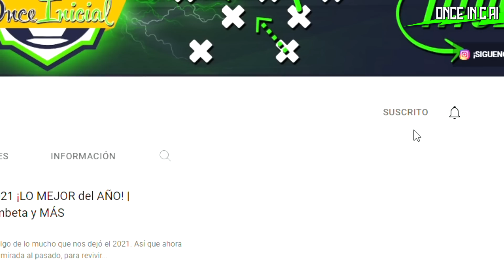La REALIDAD de RAÚL JIMÉNEZ ¡¿ESTARÁ AL NIVEL de la COPA DEL MUNDO con la SELECCIÓN?!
Era el MEJOR MEXICANO, pero una LESIÓN ARRUINÓ su CARRERA 😭 ¿Quieres saber TODO sobre la REALIDAD de RAÚL JIMÉNEZ y como llegará al MUNDIAL? Pues quédate, yo soy Ricks y hoy en Once Inicial lo analizaremos.

00:00 Introducción
00:14 La CONFESIÓN de RAÚL
02:30 La CAÍDA de RAÚL JIMÉNEZ
05:14 La DIFICIL COMPETENCIA de RAÚL JIMÉNEZ

OUTRO...
Canción: Pirates